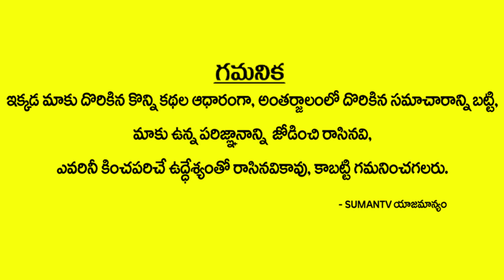YS Jagan Fires On Chandrababu Naidu Over EVM Tampering || TDP Vs YSRCP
Watch YS Jagan Fires On Chandrababu Naidu Over EVM Tampering || TDP Vs YSRCP || Chandrababu VS YS Jagan